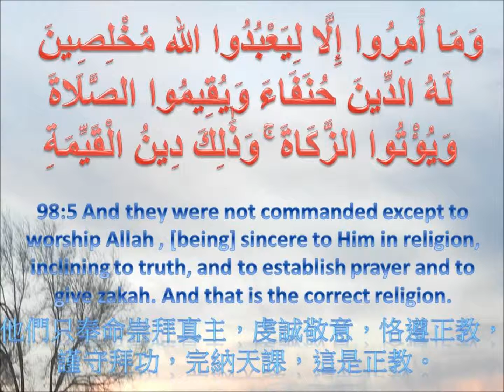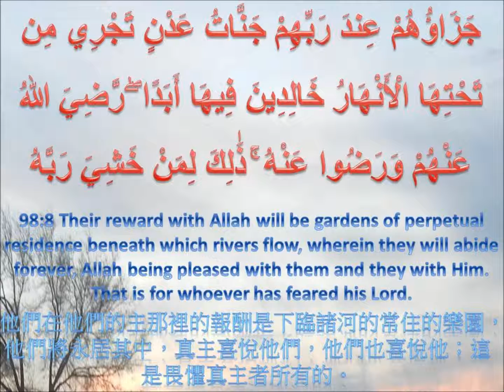s98 chn 信道而行善的人，是最善的人，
Surat Al-Bayyinah (The Clear Proof) - سورة البينة
98:1
信奉天經者和以物配主者，他們中不信道的人沒有離開自己原有的信仰，直到明証來臨他們。
98:2
那個明証是真主所派遣的一個使者，他誦讀純潔的冊頁，
98:3
其中有許多正確的經文。
98:4
信奉天經者，沒有分離，直到明証來臨他們。
98:5
他們只奉命崇拜真主，虔誠敬意，恪遵正教，謹守拜功，完納天課，這是正教。
98:6
信奉天經者和以物配主者，他們中不信道的人，必入火獄，而永居其中；這等人是最惡的人。
98:7
信道而行善的人，是最善的人，
98:8
他們在他們的主那裡的報酬是下臨諸河的常住的樂園，他們將永居其中，真主喜悅他們，他們也喜悅他；這是畏懼真主者所有的。